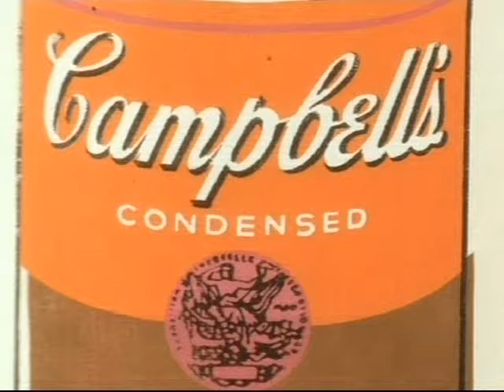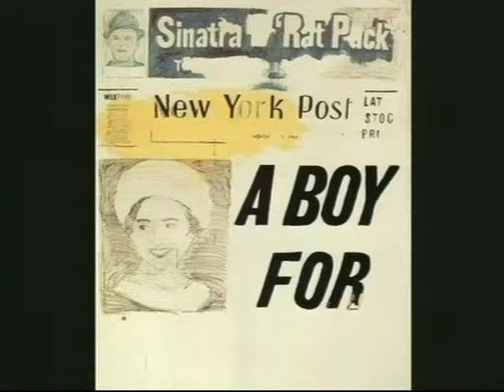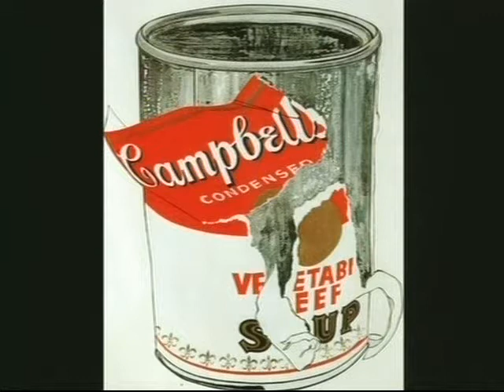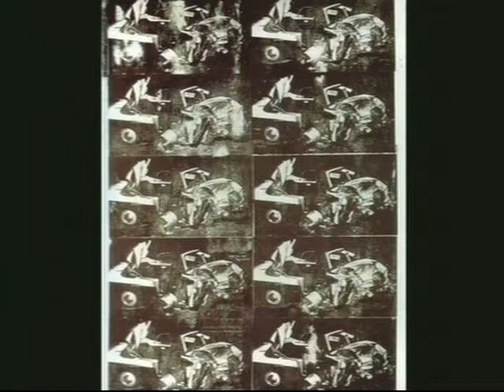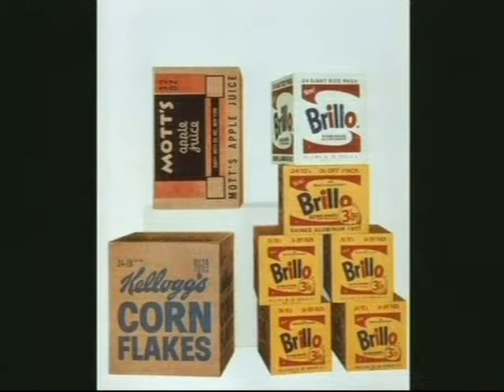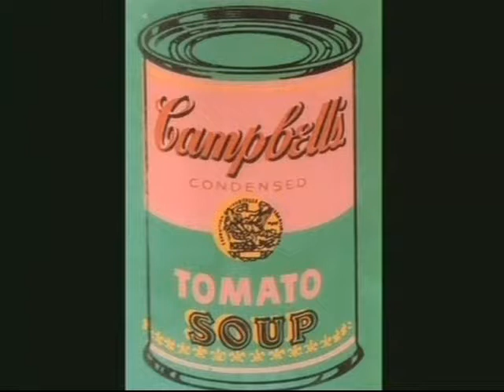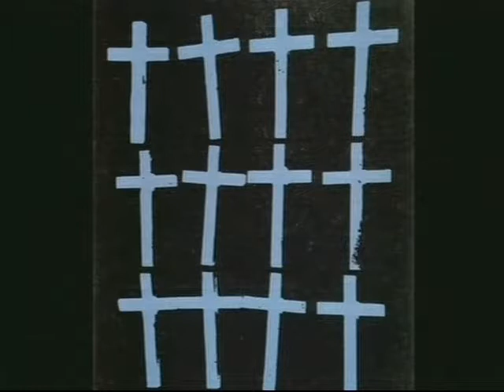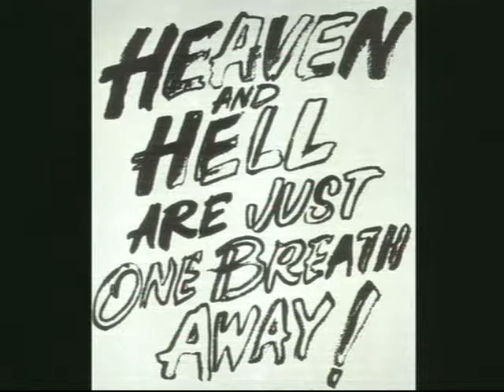Andy Warhol - Chronological study of his work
Copyright DPM 2003